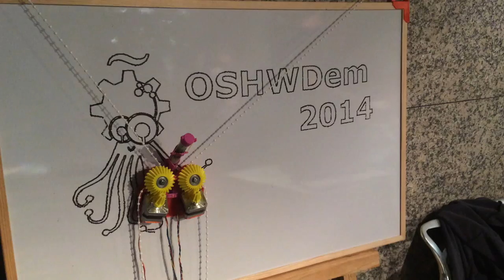Arduino vertical painter - First run